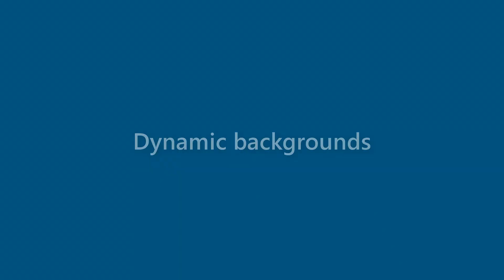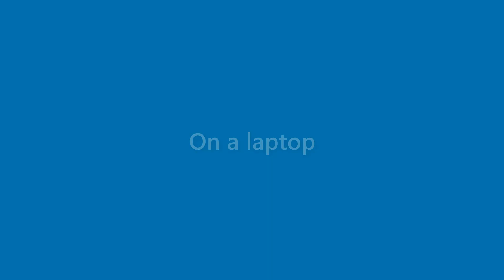Jessie Ashley - appearance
Name Look - Jessie Ashley - appearance. In this video we present "Jessie Ashley" name look and feel in various scenarios.
This video will cover:
How does "Jessie Ashley" look as a personal letterhead?
How does "Jessie Ashley" look on a business card?
How does "Jessie Ashley" look on a computer/laptop screen?
How does "Jessie Ashley" look with different background colors?
How does "Jessie Ashley" look with various fonts?